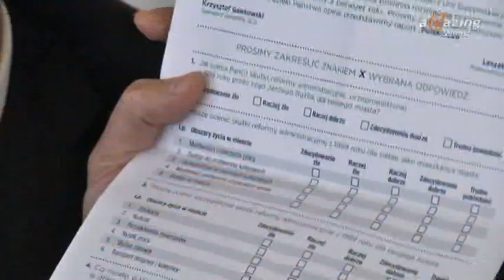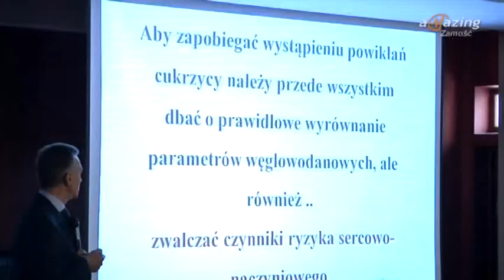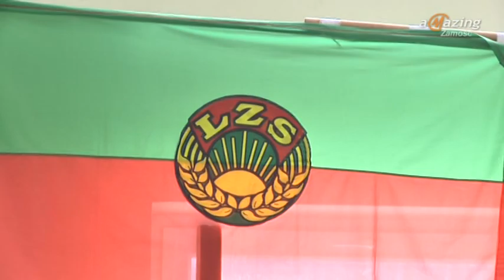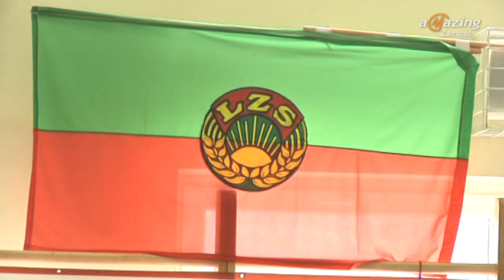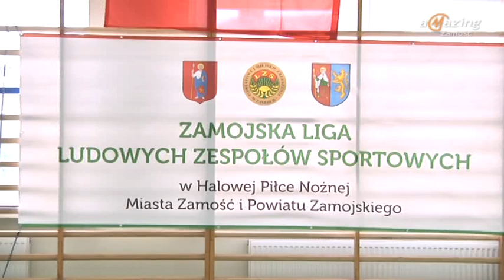Magazyn Miejski 10.02.2014